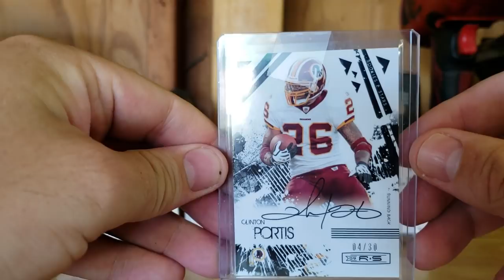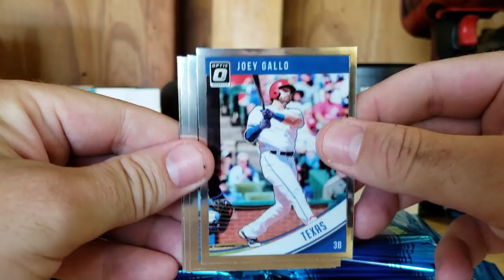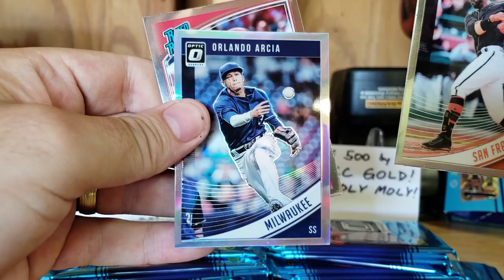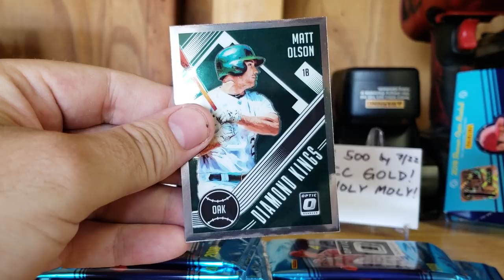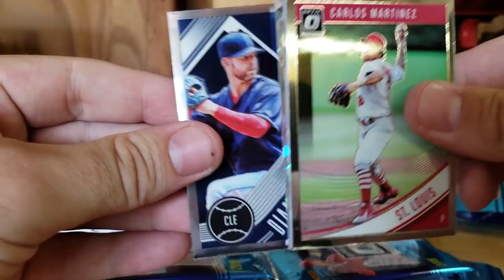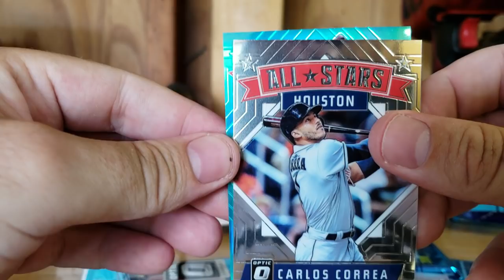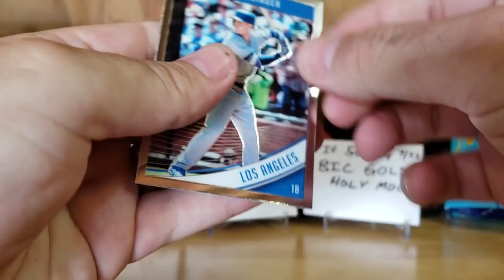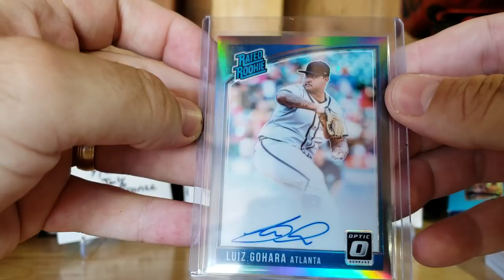2018 Donruss Optic Baseball FOTL!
2 autos per box, one is /25, also one exclusive cracked ice parallel /7!